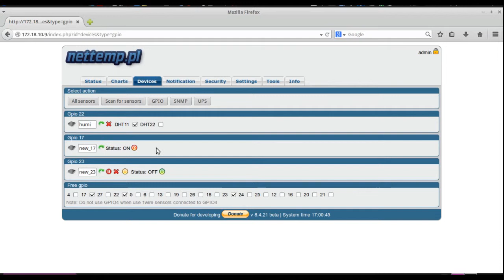nettemp - instalacja i konfiguracja przekażników (GPIO 17 GPIO 23)